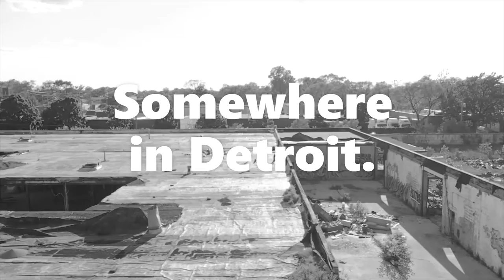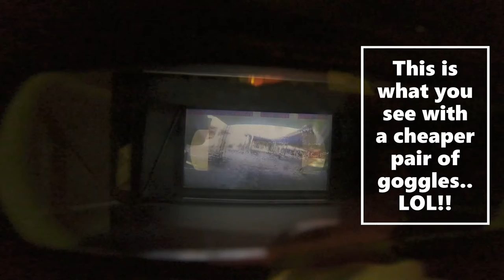Lance Single Productions presents Detroit Quad Crew Sunday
Hanging out with the Detroit Quad Crew hitting Bandos and listening to Bangers produced by me. Lance Single